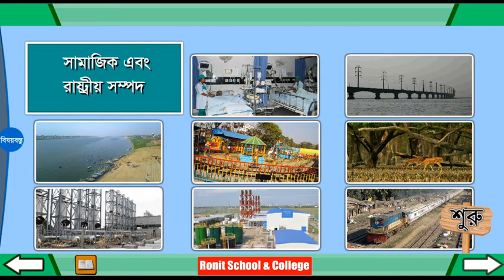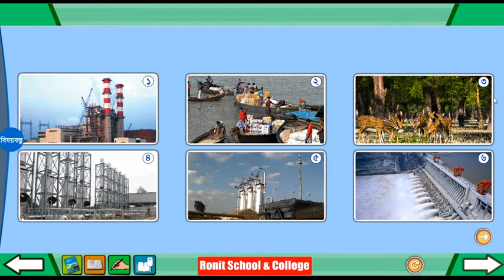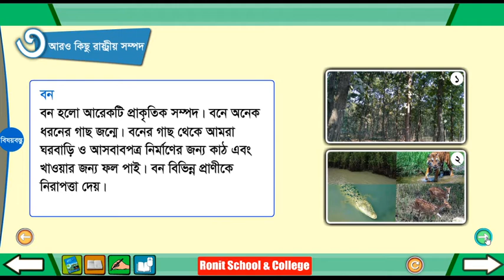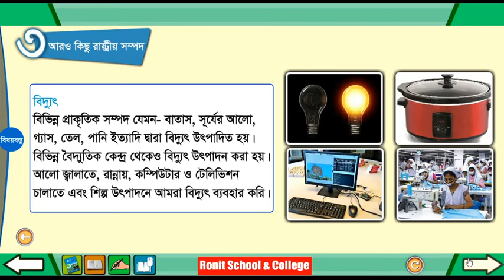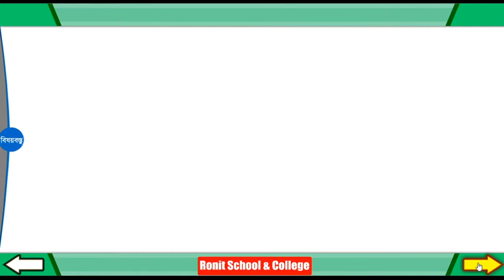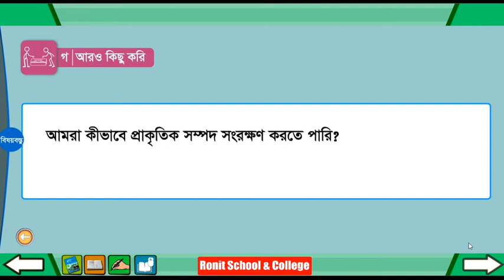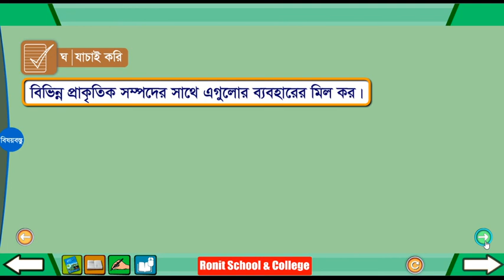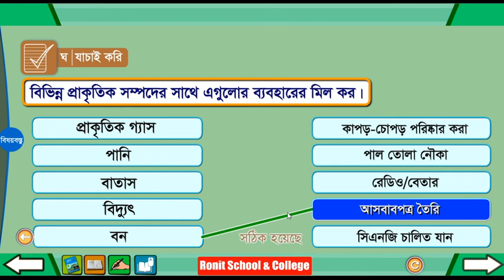Class 4 BGS Chapter-8 Part-3 ।। চতুর্থ শ্রেণি বাংলাদেশ ও বিশ্বপরিচয় অধ্যায়-৮ পাঠ-৩